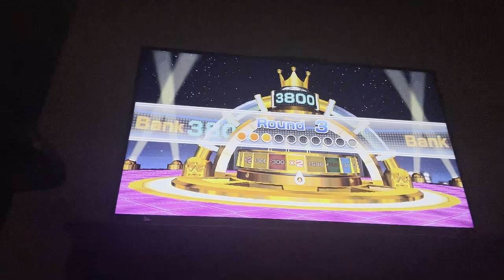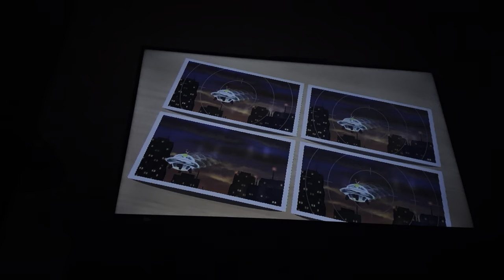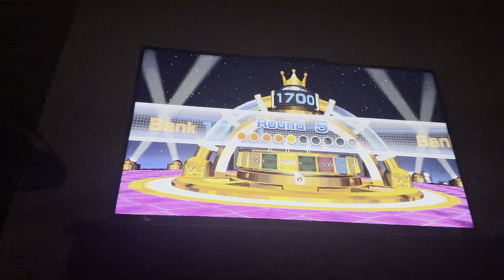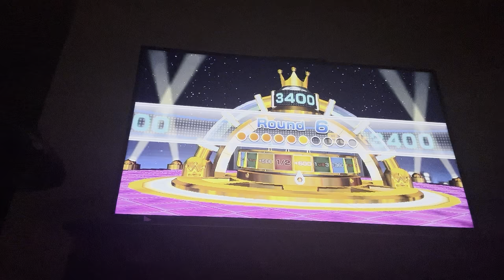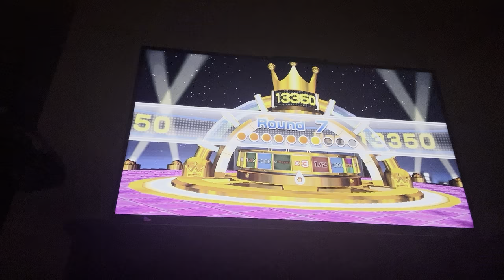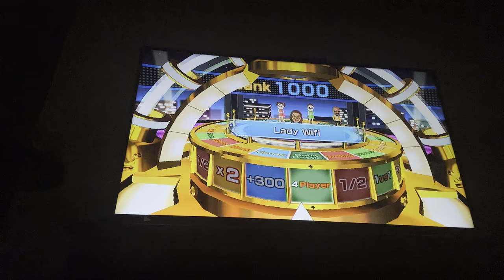Wii party spin off Lady Wifi Vs Reflekta Vs Princess Fragrance Vs Matt